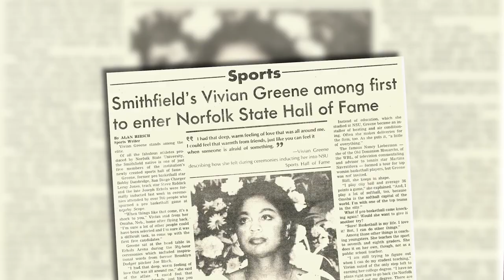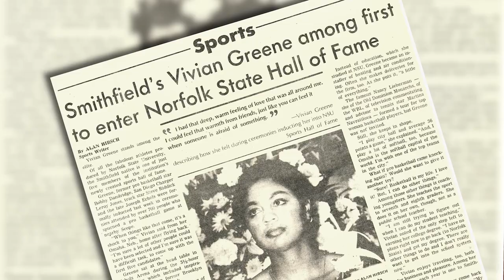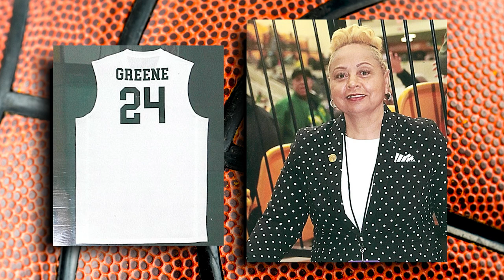Lunch & Learn: An Afternoon with Vivian Greene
In honor of Women’s History Month, Smithfield High School Basketball Coach Vivian Greene who made history in Smithfield and at Norfolk State University shares her story.

A 1974 graduate of Smithfield High School, Vivian Greene received a full scholarship to Norfolk State University where she was the first basketball player to score 2,000 points.

After she graduated, she was drafted into the Women's Professional Basketball League for the Dayton Rockettes. Last fall, Green was named to the Hampton Roads Sports Hall of Fame 2022 induction class.